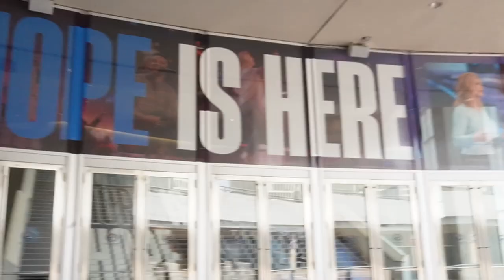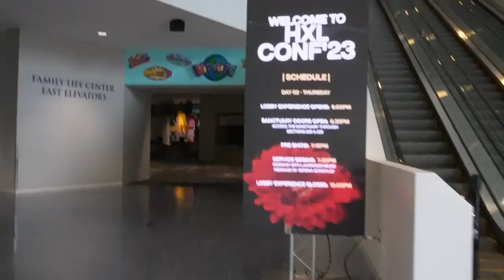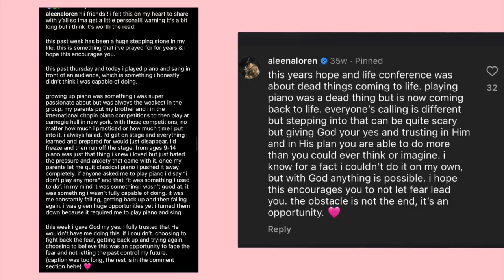facing my biggest fear, singing to strangers + my cousins bday | aleena lorens video diaries ep.3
hi friends!!  thank you for hanging out with me hehe this vlog was a tad hectic bahaha... Hope you enjoyed watching! ill be uploading every Tuesday! much luvvvvv xoxo aleena loren